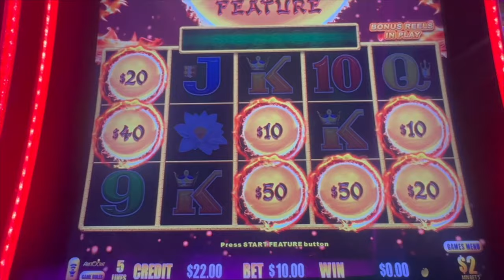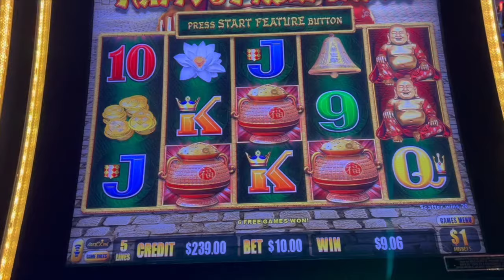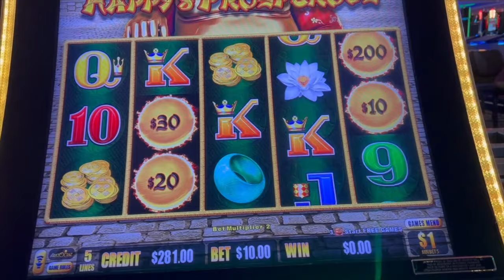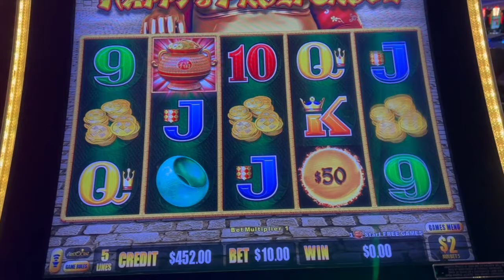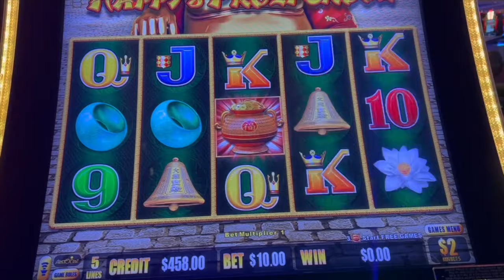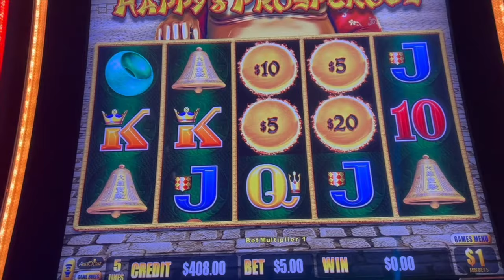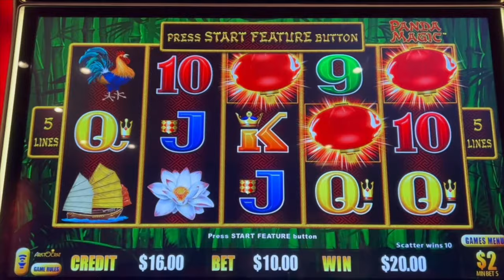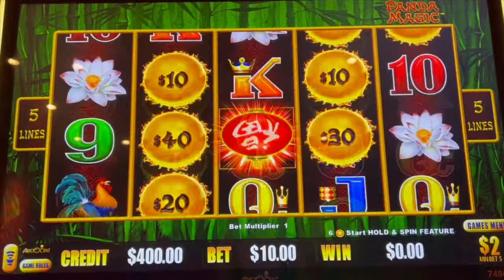Dragon Link Slot Machine HITS!